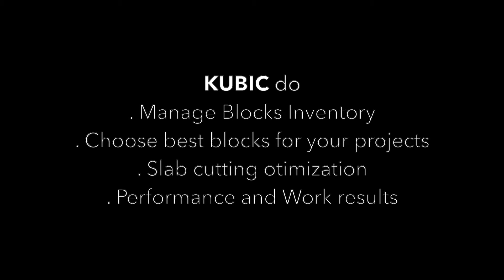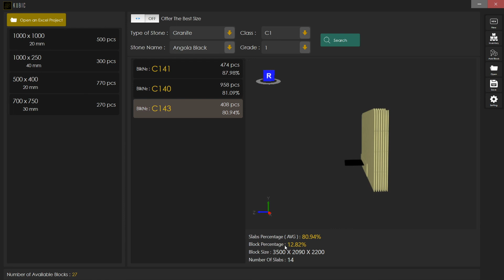KUBIC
Stone Blocks Management , Nesting and much more